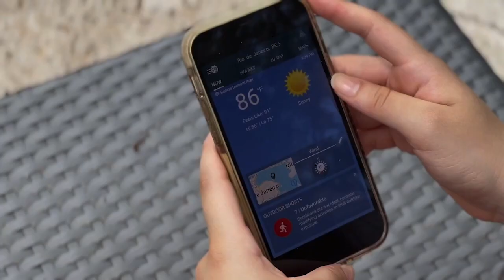Don't Litter PSA- Our Lady of Lourdes (OLLA News)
"We created a PSA about the importance of recycling."

This student public service announcement was created by Sophia Rodriguez, Sophia Cure and Victoria Fernandez from Our Lady of Lourdes Academy 11/16/23